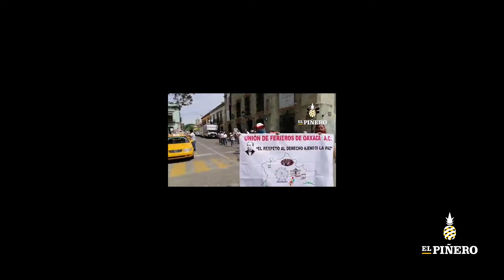OAXACA | Marchan Ferieros en la capital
OAXACA | Marchan Ferieros en la capital, demandan  trabajar baja las medidas sanitarias ante el COVID-19